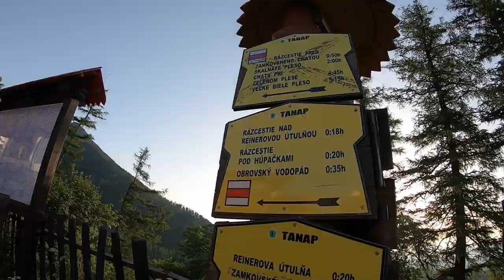Výběh na Laďový štít (Vysoké Tatry)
Starý Smokovec - Hrebienok - Téryho chata - Sedielko - Laďový štít (2h30min) - Priečné sedlo - Zbojnická chata - Hrebienok - Starý Smokovec